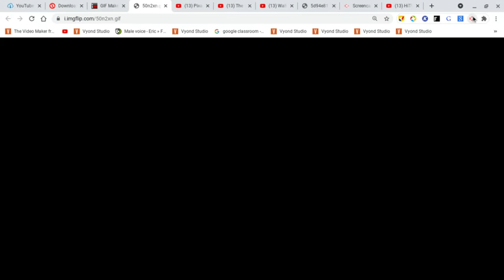Walt Disney Pictures (1985)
Note: My singing is going away for good.